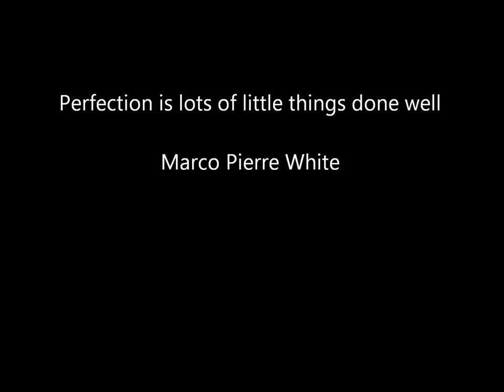Low Swimming Pool Calcium Hardness Causes Plaster Pitting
You pool calcium hardness is important to keep your plaster from pitting.

The ideal range for perfect swimming pool chemical maintenance of your pool is 150ppm-250ppm, not 250ppm-350ppm or higher.

Water is hungry for calcium and will try to feed its appetite any way it can. Many times it will draw it from the plaster. These holes are called pitting. It's not the most attractive thing in the world.

High hardness water can cause hard water deposits and a white ring at the water line.

Problems With Low Calcium Hardness:

Pitting and etching of the plaster
Dissolved grout in your pool
Staining of the pool surface
Possible heater failure
Corrosive and scaling water
Supersaturation
Swimming pool stains